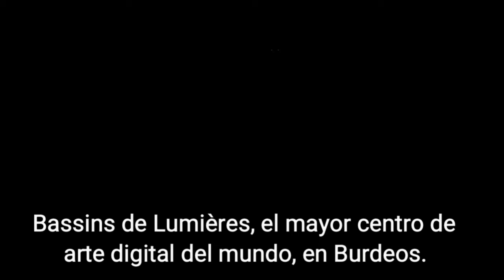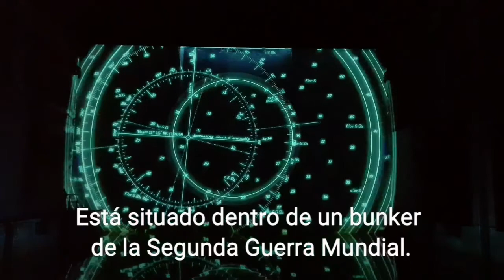BURDEOS GASTRONÓMICO Y TURÍSTICO.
De la mano de este vídeo llevamos a cabo un recorrido gastronómico y turístico por Burdeos. Visitamos a los prestigiosos restaurantes Le 7; Le Chicoula, Chapon Fin, y Cent33. Nos interesamos por Le Cité du Vin, por Les Halles Bacalan, por el mayor centro de arte digital del mundo (Bassins de Lumières), y con la empresa Olala Burdeaux, dedicamos un día al enoturismo de la zona de vinos del Medoc, a la vez que  disfrutamos muchísimo de algunas de algunas de las excelencias que tiene la capital de Nueva Aquitania, en el tema lúdico.